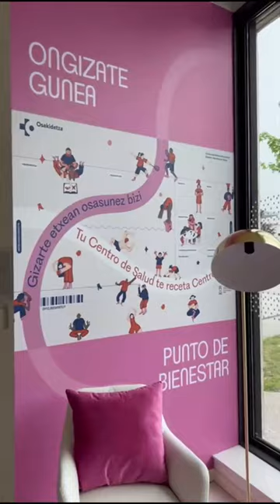Zabalganeko GEko Ongizate-puntua / Punto de bienestar del CC Zabalgana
Zure osasun zentroak eta zure gizarte etxeak bat eginik, zure ongizaterako.
Tu centro de salud y tu centro cívico unidos por tu bienestar.